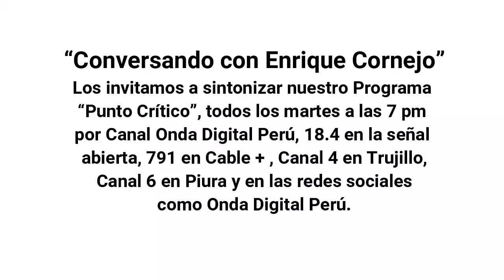Visitando el Valle del Mantaro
Este video destaca una opinión reveladora con el Dr. Enrique Cornejo, un destacado economista, catedrático y exfuncionario del gobierno, quien ofrece una mirada crítica y constructiva sobre los desafíos multifacéticos que enfrenta Perú. Con su profundo conocimiento y experiencia, el Dr. Cornejo desgrana la crisis institucional y de valores en el país, aportando un análisis enriquecedor desde perspectivas política, técnica y académica

Enrique Cornejo